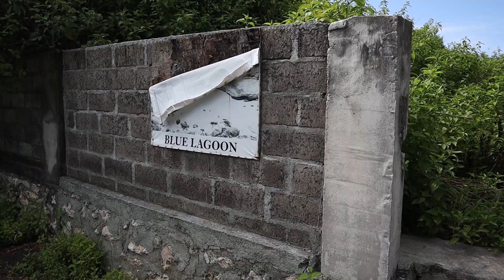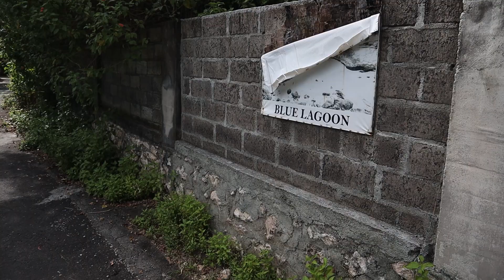Dwie wyspy tylko 30 min od Bali! Nusa Lembongan i Nusa Ceningan 🏝️🍄 Przewodnik po Bali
Zabieramy Was na dwie rajskie wyspy obok Bali. Wystarczy przepłynąć 30 min promem, żeby uciec od tłumu turystów na głównej wyspie. Na Nusa Lembongan  zobaczycie łzy diabła (Devil's Tears) i zrelaksujecie się na piaszczystych plażach. Na sąsiedniej Nusa Ceningan znajdziecie wodę w kolorze drinka Blue Lagoon i jeżeli macie odwagę możecie skoczyć z klifu do wody z wysokości 5 i 10 metrów. Z  jednej Nusy na drugą przejedziecie skuterem po żółtym moście, a po drodze zachwycicie się dywanami z glonów. Na obu wyspach czekają miejscówki do latania dronem i pyszne jedzenie.

Vlog | Nusa Lembongan i Nusa Ceningan | 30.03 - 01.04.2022

1 dzień
00:00 | Nusa Penida
00:21 | Wynajem skutera
00:54 | Najlepsze Brownie!
01:25 | Rajska plaża
02:03 | Tańszy nocleg

2 dzień
03:02 | Dream Beach
03:17 | Devil's Tears
03:57 | Mushroom Bay
05:48 | Żółty most
07:18 | Beach club
08:17 | Skoki z klifu
08:39 | Blue Lagoon
10:13 | Żółwie
11:02 | Jedzenie!
11:41 | Zachód Słońca
12:16 | Wpadki

Biblioteka YouTube

*Link afiliacyjny